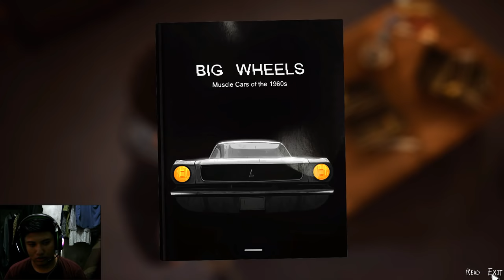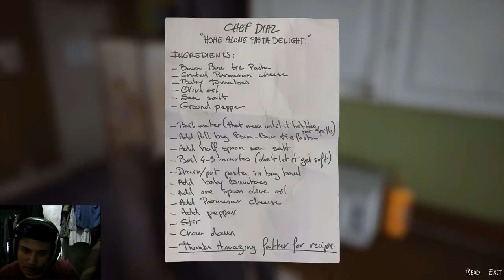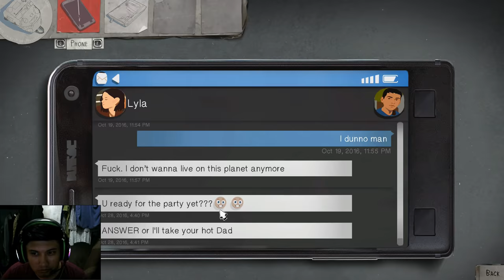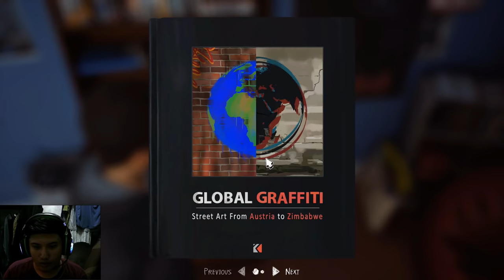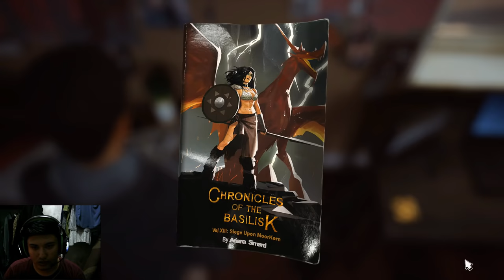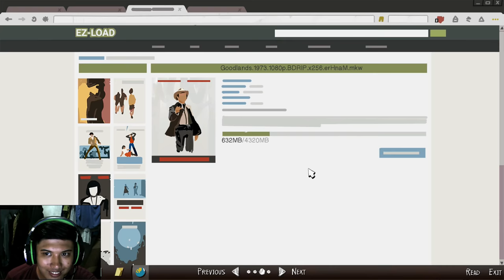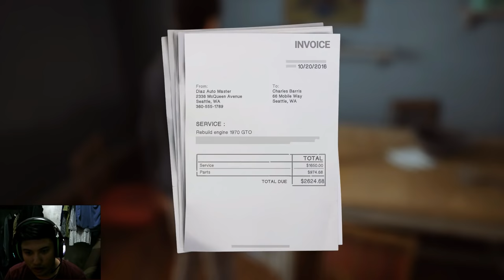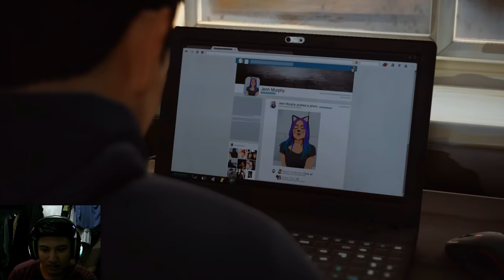Mainkan Petualangan Di Life Is Strange 2 Episode 1 (PART 1)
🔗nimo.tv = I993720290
🔗game.ly = 2339030

PC SPEC
yang penting lancar